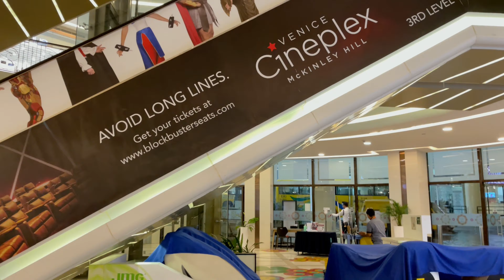Rain | Drive | Mckinley | Venice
00:00 To Mckinley Hill
09:07 Venice Grand Canal Mall
18:11 Mckinley Hill Village

Taguig City, Philippines
8 September 2021